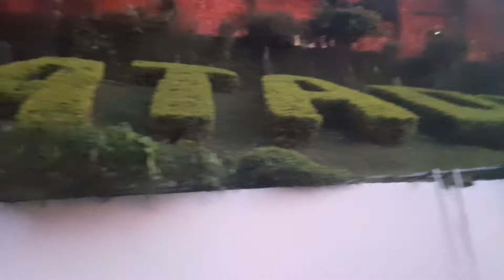mai gate vaishno devi yatra rakesh kumar mehta